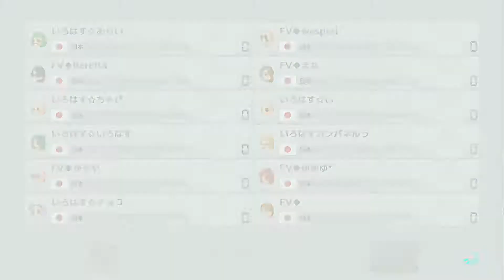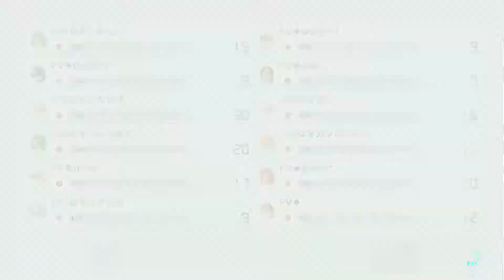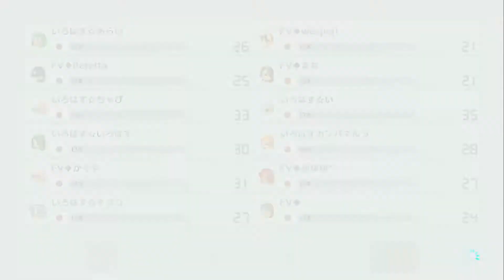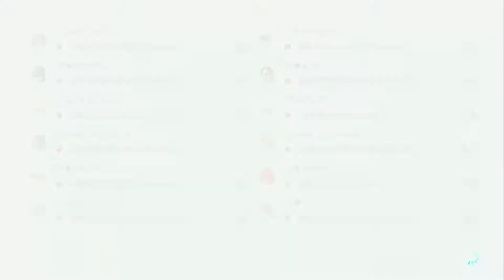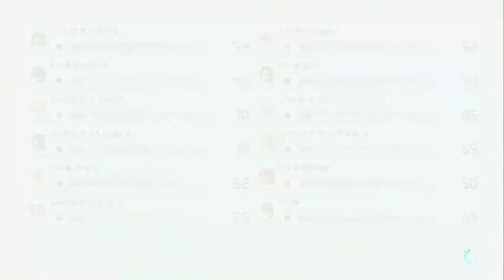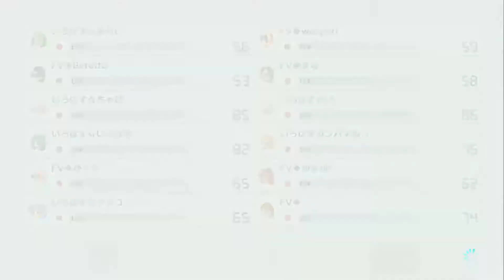MK8DX 交流戦 : FV vs いろはす